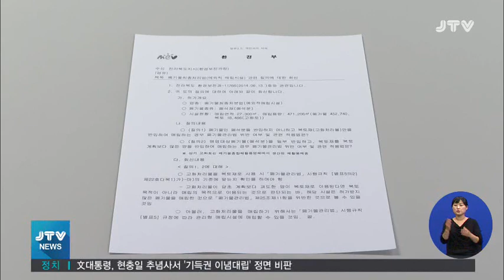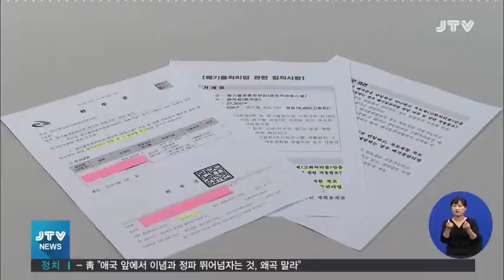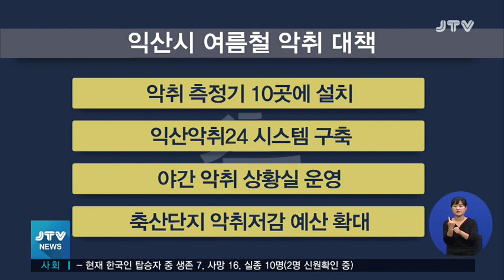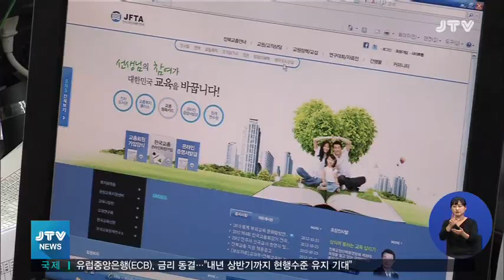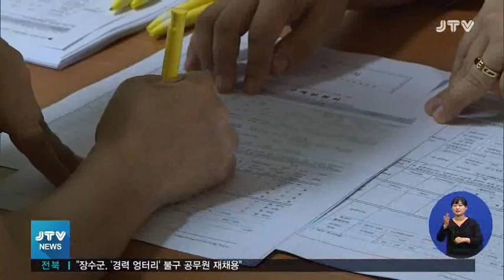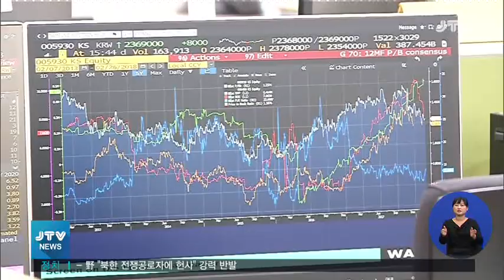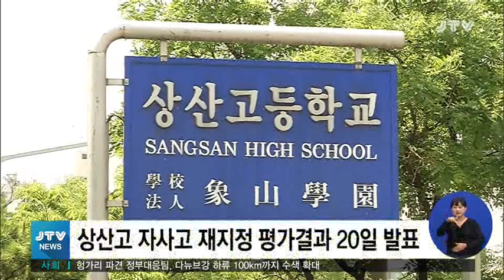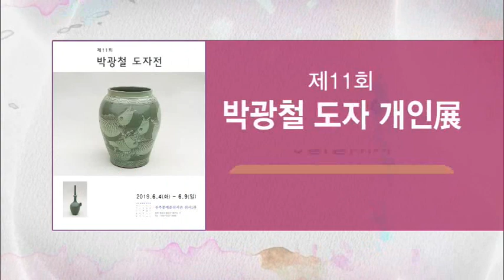[JTV 뉴스] 2019.6.7(금)